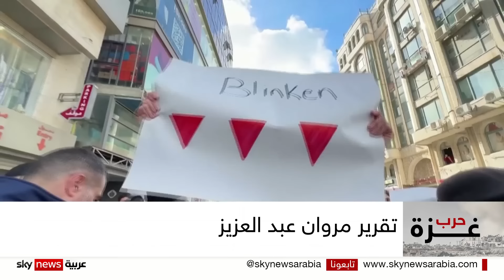بلينكن يخفق في إقناع المنطقة .. مقترحات حملها إلى "البقعة الملتهبة" قوبلت بجولة تصعيد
يبدو أن زيارة وزير الخارجية الأميركي أنتوني بلينكن الأخيرة إلى المنطقة، والتي حمل خلالها مقترحات أميركية للخروج من الوضع المتأزم في الشرق الأوسط، ومنع توسع الصراع لم تكن موفَّقة.
إذ أشارت التقارير إلى أن لقاءات بلينكن مع الجانبين الفلسطيني والإسرائيلي، كانت متوترة، كما أعقبت الجولة مرحلة جديدة من التصعيد على مختلف الجبهات.